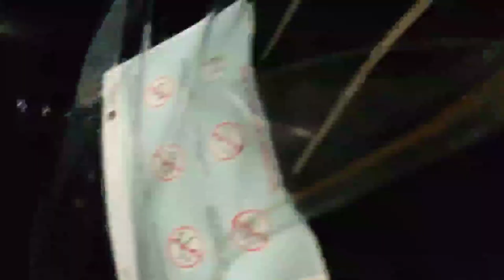Traveling from Dubai (UAE) to Kerala (INDIA) during covid-19 pandemic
I traveled last month on 14th july, it was my experience travelling to India from dubai so what all formalities where there i have given information about that in this video.